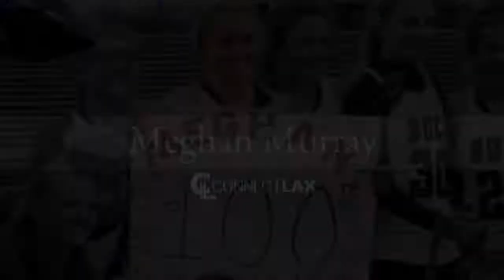Meghan Murray Lacrosse Highlights - NJ 2019 - Mid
Meghan Murray Recruiting Video.
ConnectLAX: Match".com" for lacrosse recruits and college coaches. Uploaded in HD 720p60; editor zoomed.